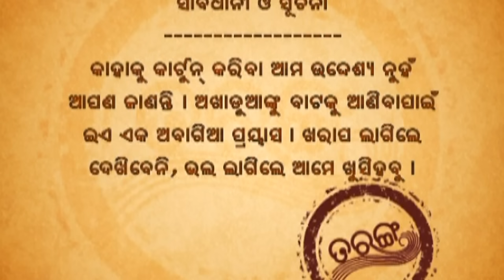Papu pam pam | Excuse Me | Episode 310 | Odia Comedy | Jaha kahibi Sata Kahibi | Papu pom pom